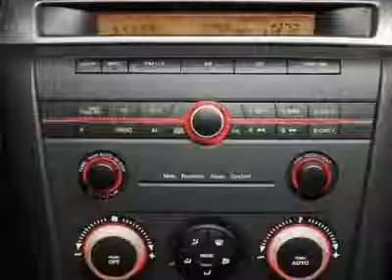2008 Mazda MAZDA3 Mazdaspeed Hatchback - Pelham, AL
Southtown Motors, Pelham, AL - 2008 MAZDA 3, BIRMINGHAM, AL